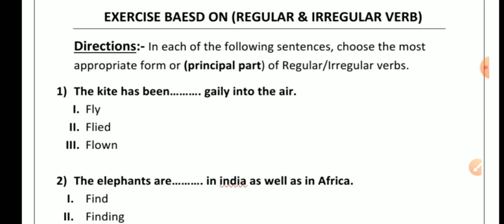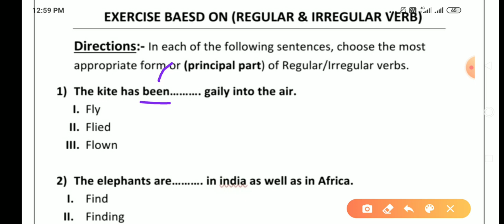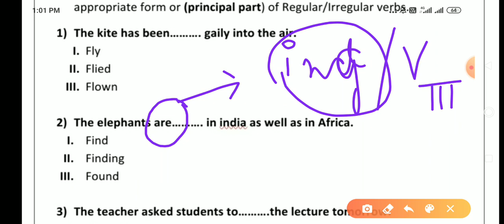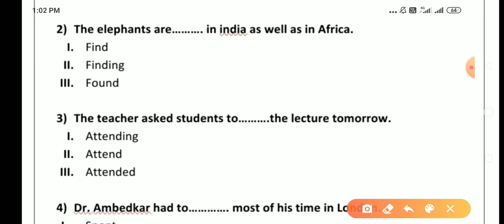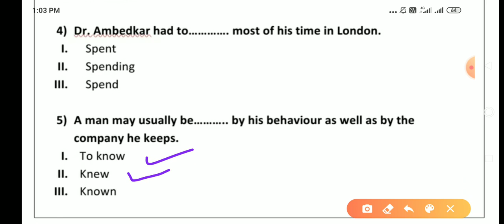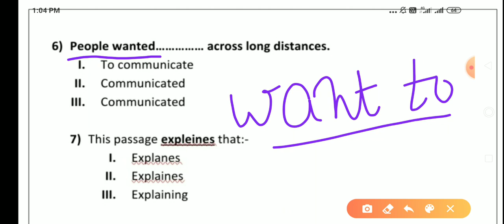Regular & Irregular verb || Verb for Competitive Exams || Very by Deepak Verma sir. Lecture -12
Hello students this video is about Regular & Irregular verb for all competitive exams. last video link is given below:-